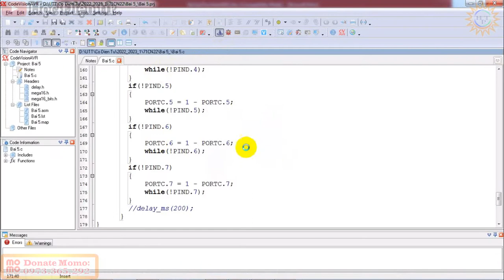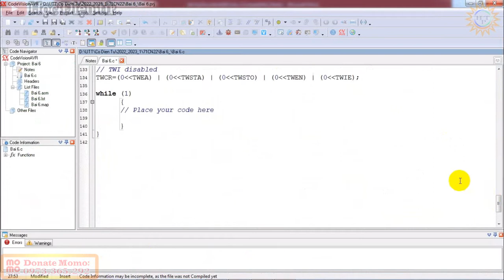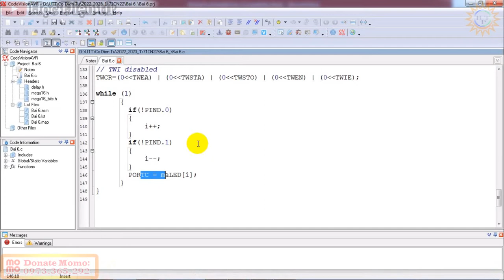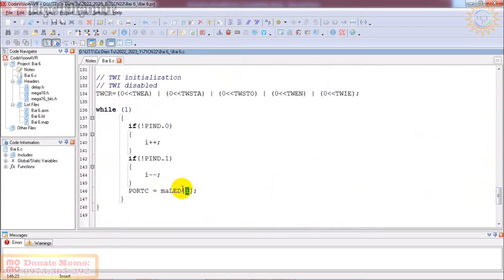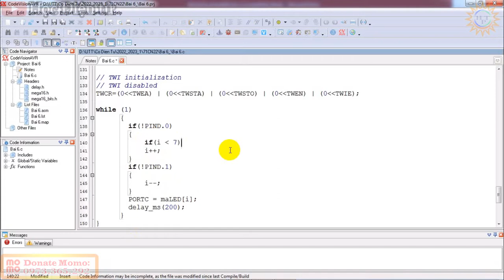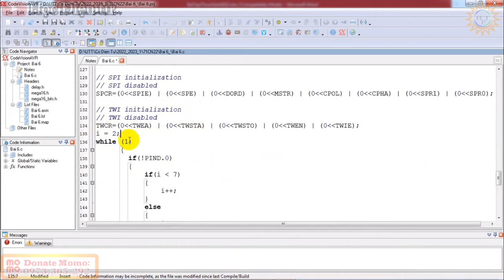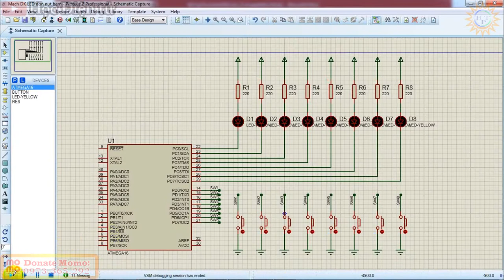[Học AVR] Lập trình 8 LED đơn giao tiếp 2 nút bấm: ấn nút dịch LED sang trái / phải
❤ Đề bài: Điều khiển 8 LED đơn sử dụng 2 nút bấm. Trạng thái ban đầu con LED ở vị trí đầu tiên sáng, các LED còn lại tắt. Khi ấn nút thứ nhất thì con LED sáng sẽ dịch sang phải 1 vị trí, đến con LED cuối cùng thì vòng về LED đầu tiên. Khi ấn nút thứ 2 thì con LED sáng sẽ dịch sang trái 1 vị trí, đến con LED đầu tiên thì vòng về LED cuối cùng.

Nếu video này có ích với bạn, và muốn ủng hộ để tác giả có động lực ra nhiều video hơn, bất kể bao nhiêu, bạn có thể ủng hộ qua:
- Tài khoản MOMO: 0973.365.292 (HOANG THE PHUONG)
- Ngân hàng TMCP Quân Đội MB: 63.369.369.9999 (HOANG THE PHUONG)

00:00 Khởi tạo chương trình
00:42 Phân tích tư duy, lập trình
04:05: Xử lý LED tại đầu mút